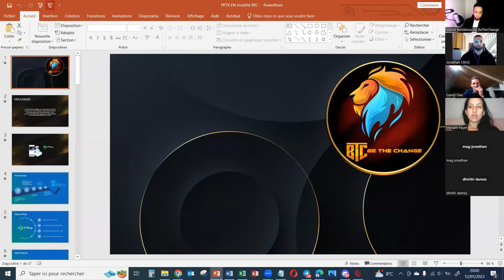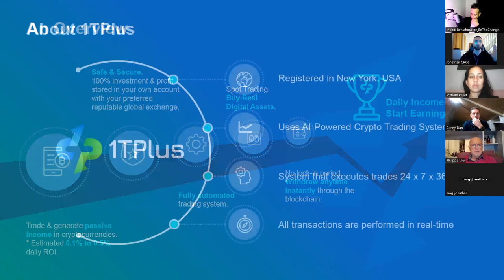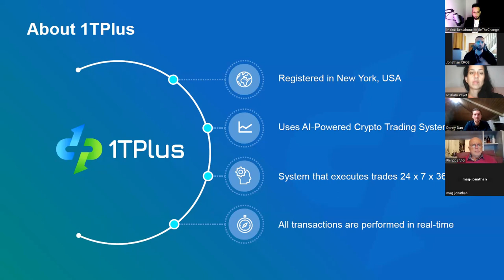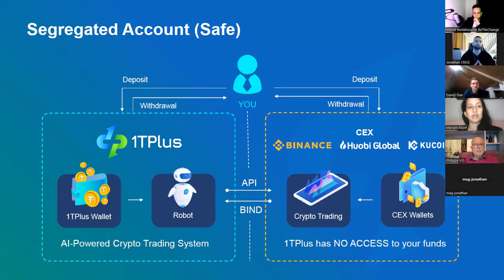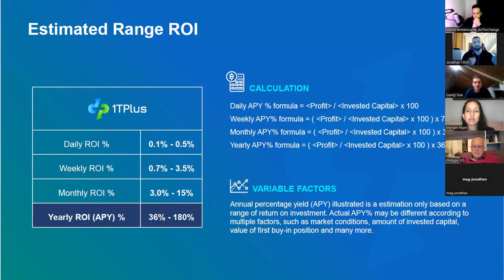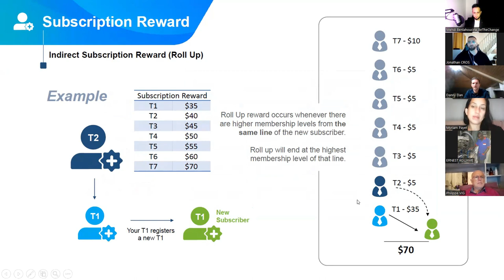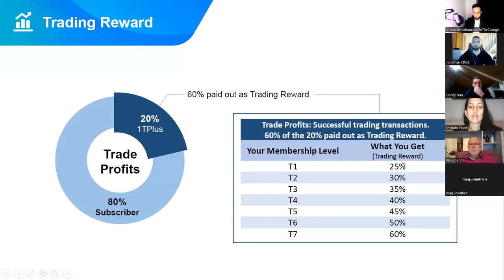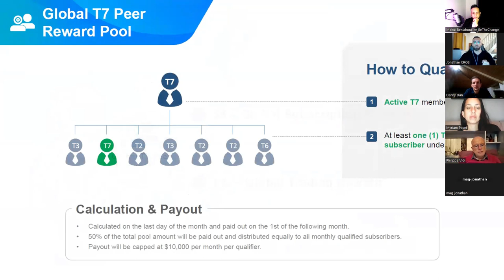1TPlus : du DCA automatisé avec prise de profit ! 100% safe sur VOTRE wallet !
L'équipe Be The Change est composée d'investisseurs, de networker, de consultants. Nous faisons également de la formation autour de l'univers de la finance, du web3, développement personnel et plus encore.

Notre objectif est simple : aider un maximum de monde à développer une autonomie financière, à se former sur différents sujet tel que : la blockchain, les investissements, les marchés financiers, le trading, etc.